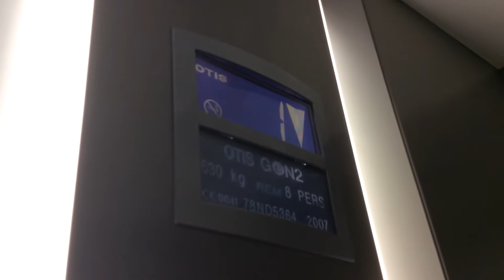Otis Gen2 Lift at Corbett Court in Galway